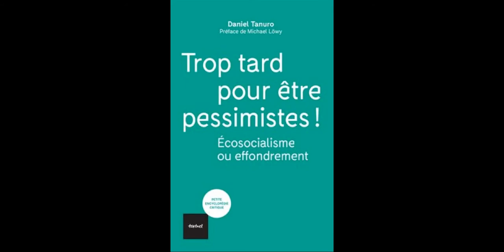Refroidir la planète !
Troisième partie de la visioconférence "Face à l'effondrement, que faire ?" avec Daniel Tanuro